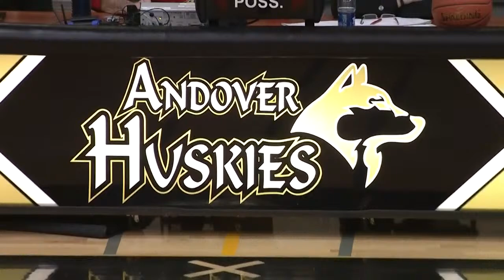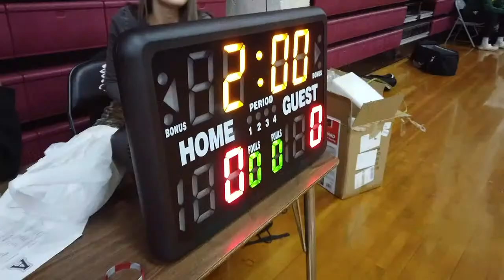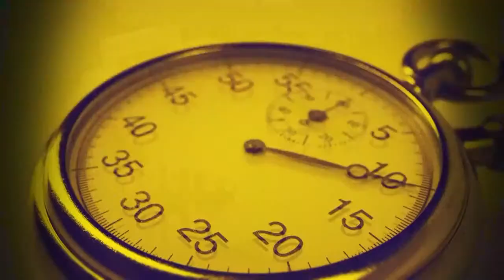Boys Basketball: Anoka @ Andover | Andover High School | QCTV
The Anoka Tornadoes hit the court to take on the Andover Huskies in a QCTV Member-City matchup!

Game Contents:
0:00:00 - Game Intro
0:05:06 - 1st Half
0:37:23 - Halftime/"That Sports Show"
0:46:29 - 2nd Half
1:34"32 - Game End